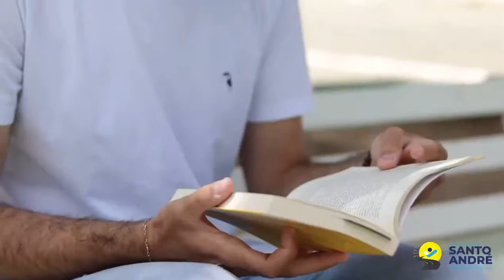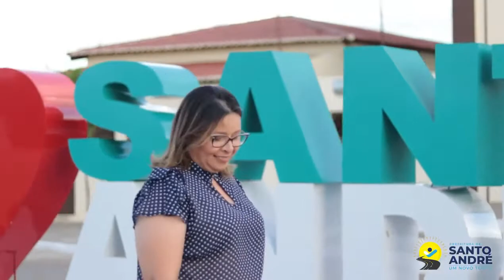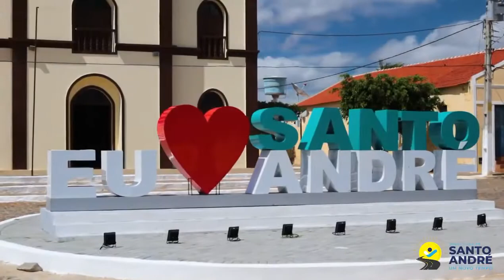JINGLE PREFEITURA MUNICIPAL DE SANTO ANDRÉ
SOLICITE O SEU NO LINK ABAIXO

🔴Confira logo abaixo lista de links com os nossos trabalhos